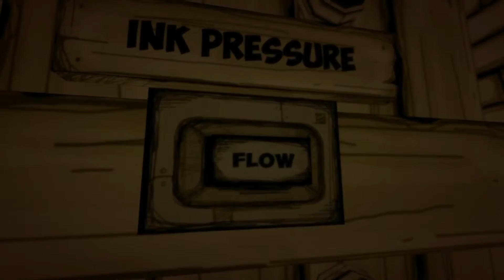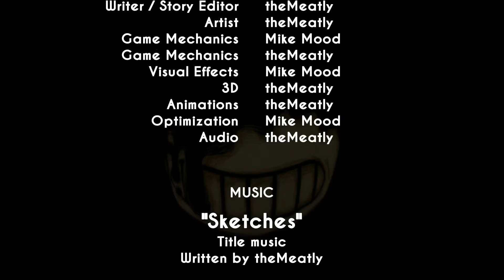Bendy and the Ink Machine | Playthrough (Chapter One)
Max Horror - Keep up to date with all Horror Gaming